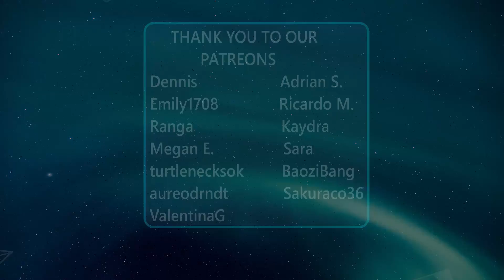Nobrvnd - GET THIS BREAD PT. I [Official Music Video] (REACTION)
CHECK OUT OUR REACTION TO Nobrvnd - GET THIS BREAD PT. I [Official Music Video]